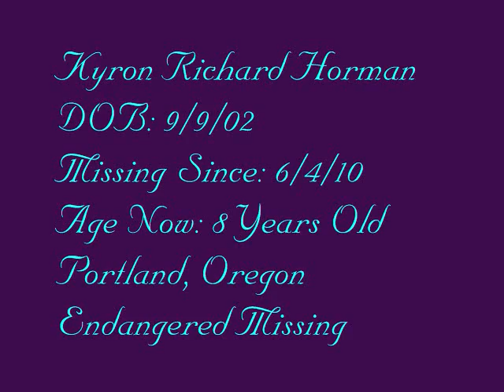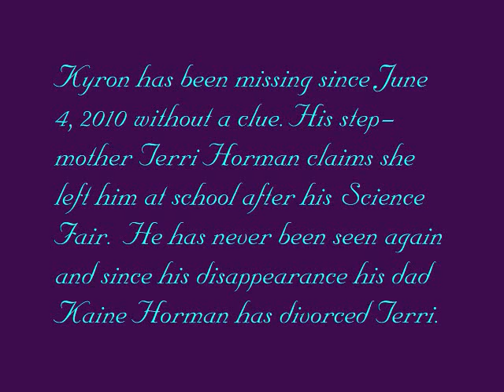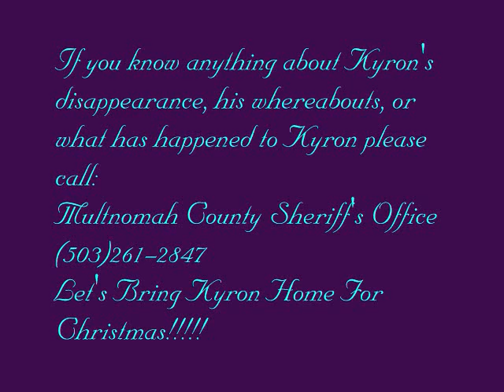Kyron Richard Horman Missing Since June 4, 2010 Christmas Without Kyron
Video I made for my facebook group page Kyron Richard Horman I Believe In Miracles Missing Since June 4, 2010